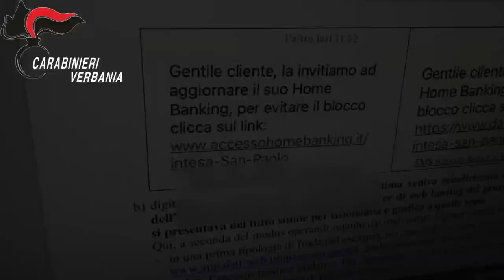Video CC. Operazione “Sfarzo Criminale”: arrestate a Napoli 8 persone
Operazione “Sfarzo Criminale”: arrestate a Napoli 8 persone appartenenti a un’organizzazione criminale dedita alla commissione di sofisticate frodi on line ai danni di centinaia di correntisti di vari istituti di credito, finalizzate all’acquisto di capi e accessori di rinomati brand di alta moda